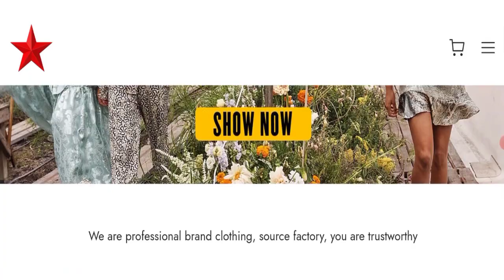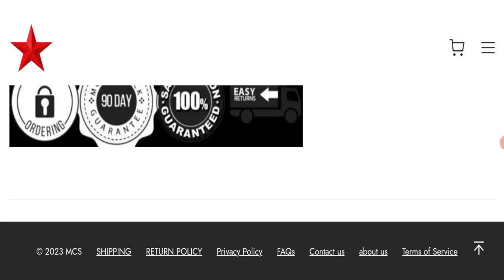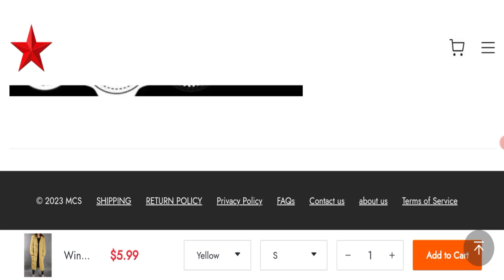Mingest.com Reviews (Mar 2023) This Site Is Legit or Scam? Watch Video Now! | Good Genuine Reviews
Do you want to know about Mingest.com Reviews? Watch this video till end because in this video you will get to know about the legitimacy of the site.

1. How to Refund on PayPal? Step-By-Step Guide on the Refund Policy

2. How to get a refund for a fraudulent credit card transaction

3. How to check whether a product is genuine or not?